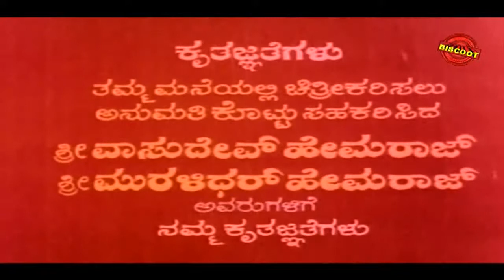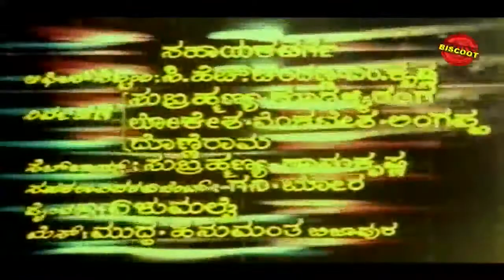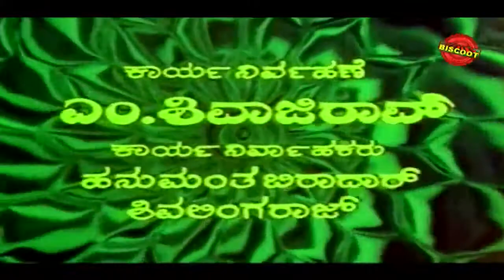Pattanakke Banda Pathniyaru (1980) || Feat.Srinath, Manjula, || Classical Kannada HD Movie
Watch Full Length Kannada Movie Pattanakke Banda Pathniyaru – ಪಟ್ಟಣಕ್ಕೆ ಬಂದ ಪತ್ನಿಯರು (1980)

Movie Name : Pattanakke Banda Pathniyaru – ಪಟ್ಟಣಕ್ಕೆ ಬಂದ ಪತ್ನಿಯರು (1980)
Cast : Srinath, Manjula, Lokesh, Padmapriya, T N Balakrishna, Vajramuni, Dinesh, Prabhakar, R N Hoogar, Sadashiva Brahmavar, B K Shankar, Uma Shivakumar, Pramila Joshai, Halam, B H Chandannavar (AN), Surendra Ingale (AN)
Director : A V Sheshagiri Rao
Produce : S D Ankalagi, B H Chandannanawar, M G Hublikar, Surendra Ingle